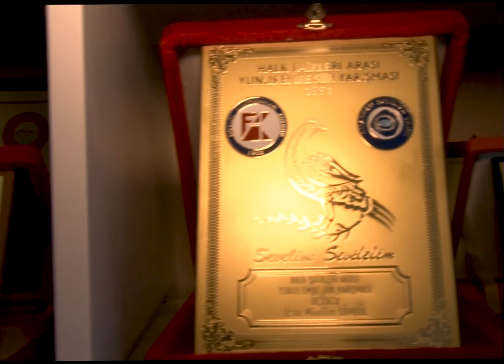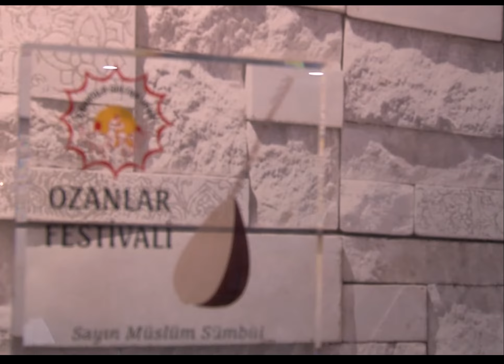Müslüm Sümbül Hayatını Anlattı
Röportaj, Kurgu, Montaj: Ali Rıza Erdoğan
İns/ alirizaerdogan12